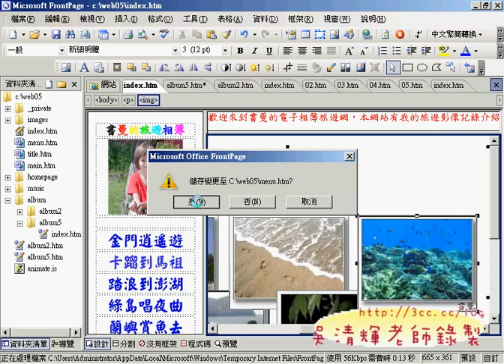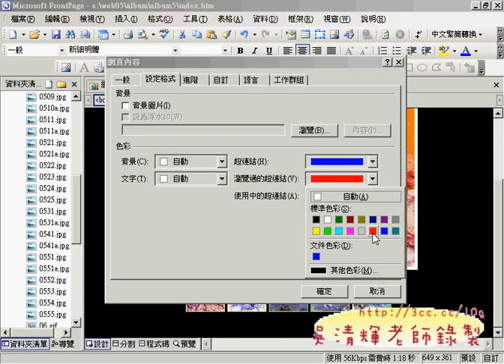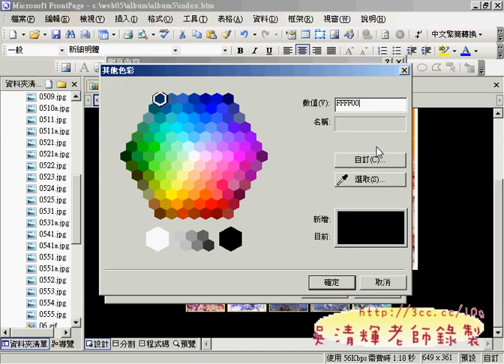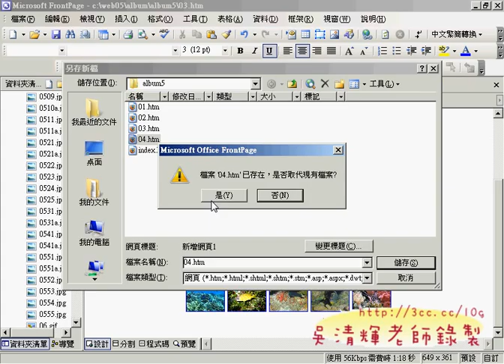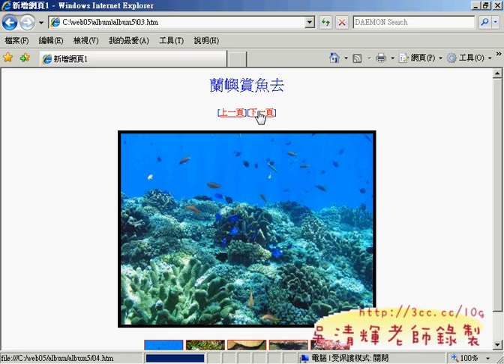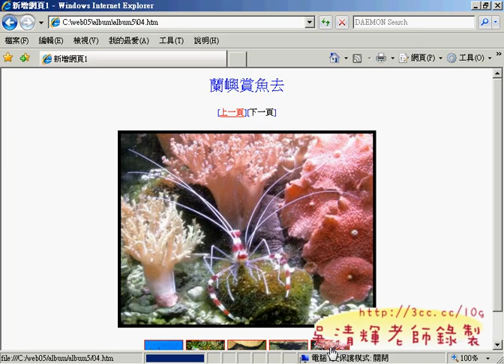0506ALBUM5(網頁設計丙級 吳老師提供)